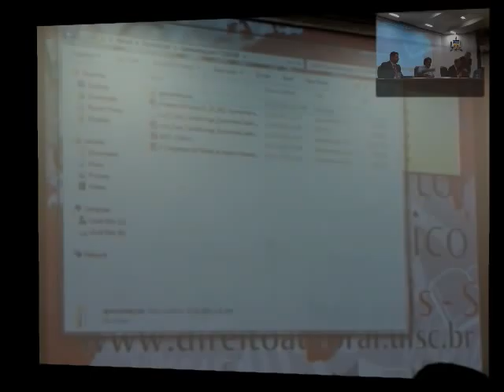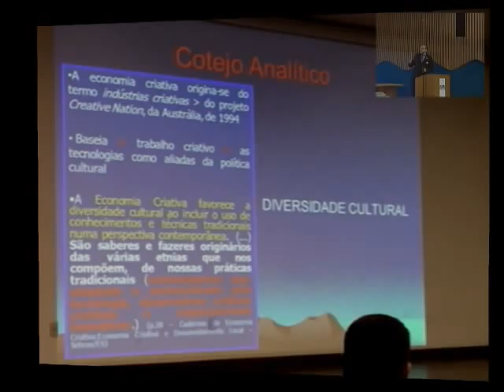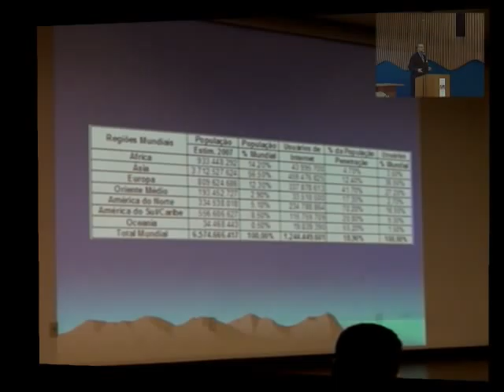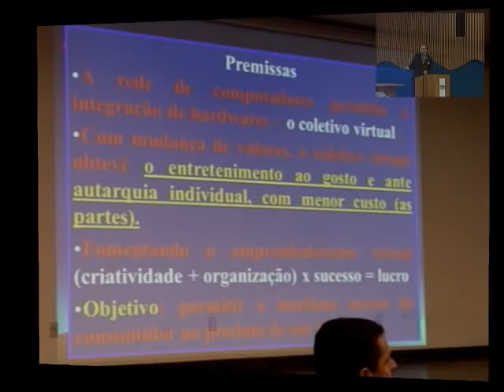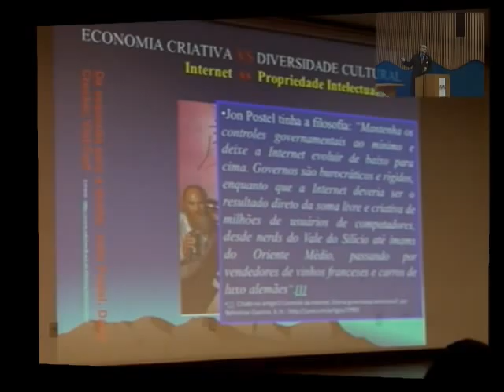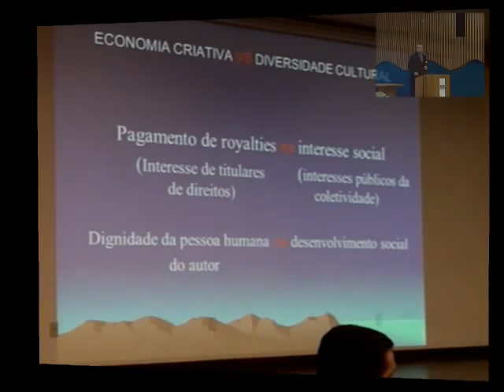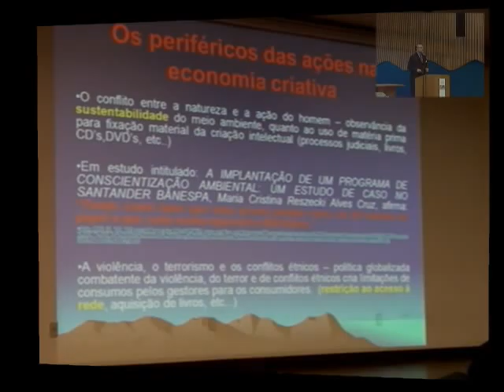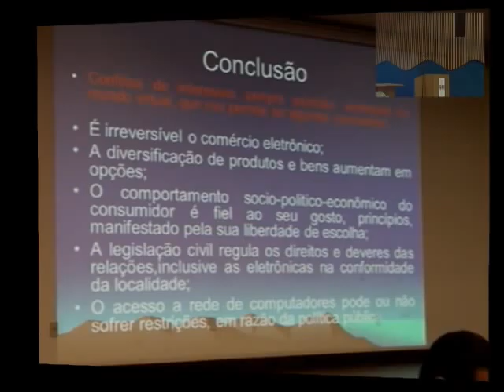Economia Criativa x Diversidade Cultural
Palestra: Eduardo Salles Pimenta, direito autoral GEDAI UFSC em 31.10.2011